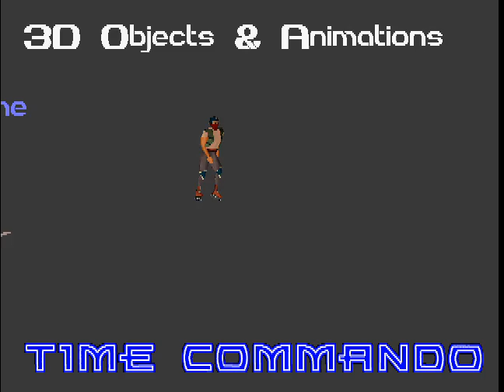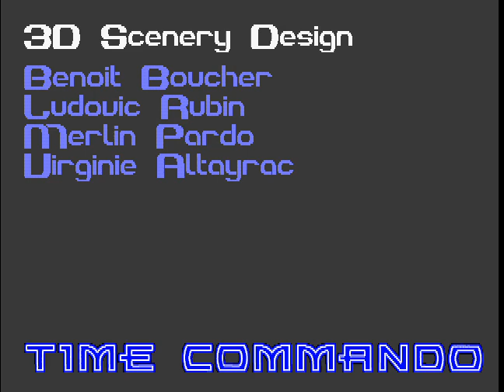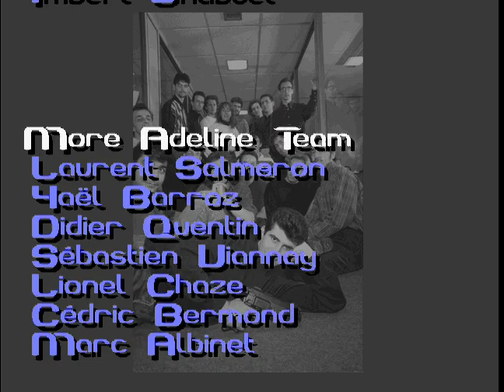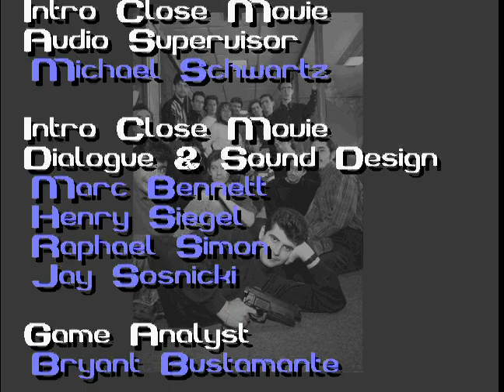PSX Longplay [256] Time Commando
A quirky beatemup / fmv game.  I play on Hard and pretty much suck at the game, just flailing arms and hoping I hit the enemy first most of the time.  This partly due to the strange controls and camera where you can never be sure if you are lined up to the enemy correctly.  Its by no means a perfect play through as I miss a lot of the hidden objects (because I don't know where the are) but it does not effect the game in any way.

One of the main problems I have is the camera/backgrounds will move around depending where you are on the screen and often right after an encounter meaning if there are any pickups, they are instantly gone as you can not backtrack.  If it looks like I have ignored an object its probably because I was saving it for some reason, attention is on something else or just could not collect it yet as a lot of the time you need to pick it up with pixel precision.

There is a slight continuity error between first and second time zones as I have replayed the first few levels and replaced them at the start of the video and the chips collected don't quite line up as I played quite badly initially  and replaced those levels knowing how better to play the game after finishing it.

An emulation issue prevented the cd tracks from playing.  As far as I can tell, these only play on the menu and credits screens so I have added both tracks to the looong credit roll.

00:00:00 - Intro + Prehistory
00:12:47 - Roman Empire
00:26:05 - Japanese Middle Age
00:39:11 - European Middle Age"
01:03:00 - Conquistadors
01:23:40 - Wild West
01:36:20 - Modern Wars
01:58:40 - Future
02:18:40 - Beyond Time
02:27:00 - Secret level.

Normally the credits would play after the Outro, but I instead show the hidden level and move the credits to follow this part. -